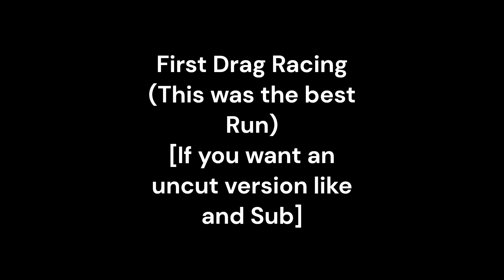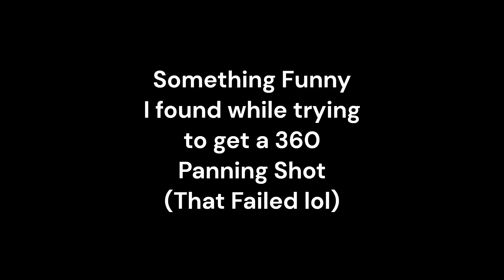MG 6 XPower Testing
New MG 6 XPower Testing
I'm still working on the Video for the Race Car Version

Intro: 0:00 - 0:05
Drag Race: 0:06 - 0:55
Race Test: 0:56 - 4:01
Little Glitch: 4:02 - 4:22
End Screen 4:22 - 4:50